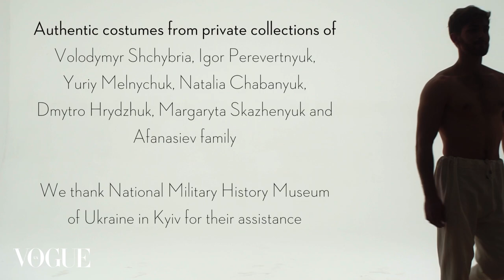100 лет моды: Украина, мужской костюм | 100 Years of Ukraine's Fashion: Men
Vogue UA продовжує традицію створення етно-відео. Цього разу ми присвячуємо проект чоловікам і показуємо, як вдягались українці на рубежі XIX - XX століть.

Vogue UA продолжает традицию создания этно-видео. На этот раз мы посвящаем проект мужчинам и показываем, как одевались украинцы на рубеже ХІХ - ХХ веков.

Vogue UA continues its tradition of making ethno-vidoes. This time we present 6 authentic male costumes from six different regions of Ukraine. In this project we show how Ukrainian men used to dress back in XIX-XX centuries.

Стиль: Marichka Kvitka (Ukrainian Institute of Fashion History),

Консультант: Ludmila Sivtseva-Klymuk (Ukrainian Institute of Fashion History)

Прически и мейкап: Rina Balinskaya (G.Bar)

Ассистент стилиста: Sonya Tsygankova

Модель: Andrii Kubrak @KModels

Производство: Tanya Solovey, Maria Zhdanova

Видеопродюсер: Natalia Vasura

Фото: Anna Brudna

Видео: Anna Bugakova

Аутентичные костюмы из частных коллекций: Владимира Щибри, Игоря Перевертнюка, Юрия Мельничука, Наталии Чабанюк, Дмитрия Гриджука, Маргариты Скаженик и семьи Афанасьевых.

Выражаем благодарность Национальному военно-историческому музею в Киеве.